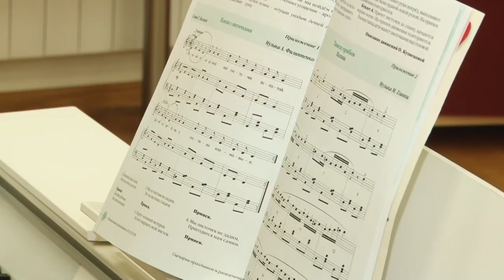Звезда по имени Дарья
С детства мечтала только петь. Наша землячка Дарья Пантюшова теперь выступает по всему миру. Она поведала нам свою историю успеха.